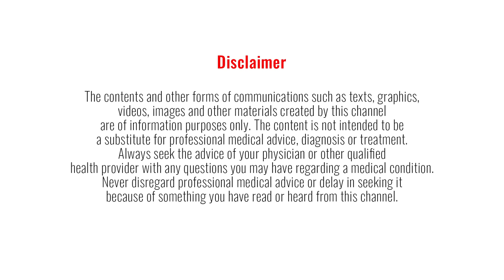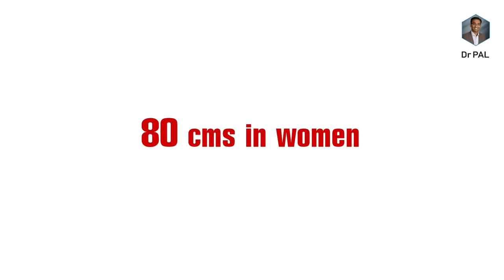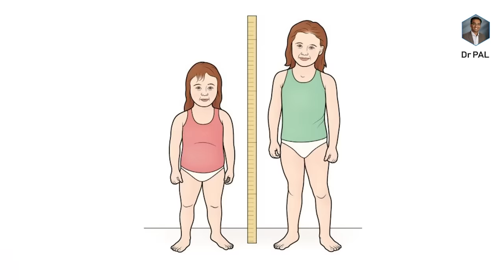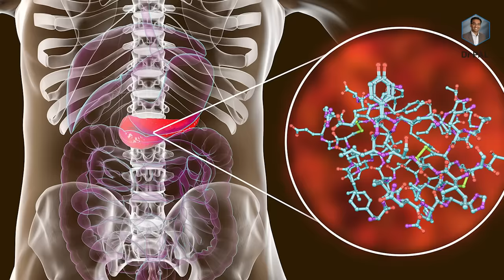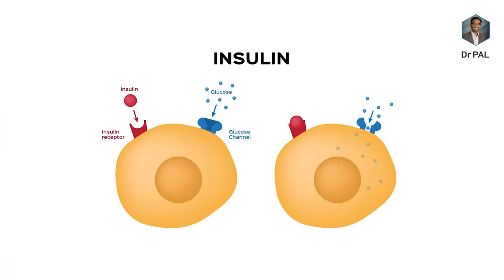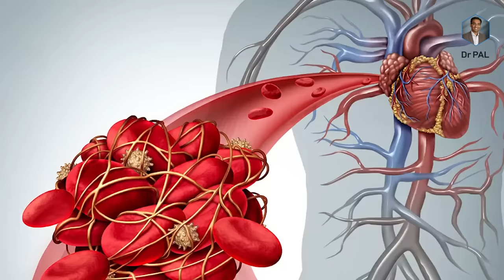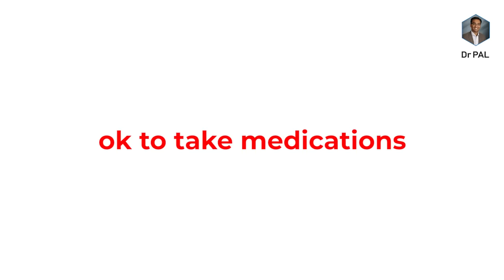How to lose belly fat NATURALLY without complex dieting | DAWN - DUSK method to BURN fat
Discussing a simple method to lose belly fat. Please remember there is NO SHORTCUT. "Reducing belly fat in 3 days" will NOT work as the next 3 days will come back again soon. We have abused our body to build up the belly fat and it is time for us to work hard and smart to reduce it.

This is a type of intermittent fasting coupled with benefits of circadian rhythm. If you can stick to this on a DAILY basis for at least 6 weeks, I guarantee you will see results. Patience and consistency is the key.

Click the Below Duration to watch a specific segment

👉 00:00 - Introduction
👉 00:34 - How to measure your belly fat?
👉 01:44 -  Belly fat risks - causes cancer!
👉 02:25 - Why do you get belly fat?
👉 03:35 - Why eating at the RIGHT TIME matters?
👉 05:05 - How does INSULIN work?
👉  06:26 - What should YOU DO?
👉 07:35  - What time do I EAT?
👉 08:26-  Time to take action